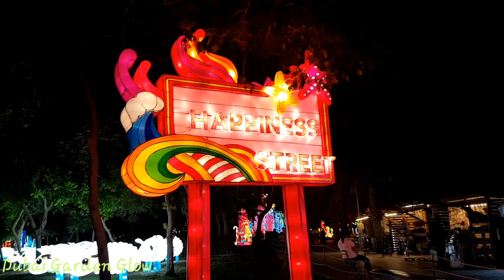WHAT TO SEE AT THE DUBAI GARDEN GLOW | She Smith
This is my visit at the Dubai Garden Glow last October 2017.
Beautiful place to hangout with your family and friends specially during winter.. Enjoy and hope you visit there too ;).. Keep safe everyone.